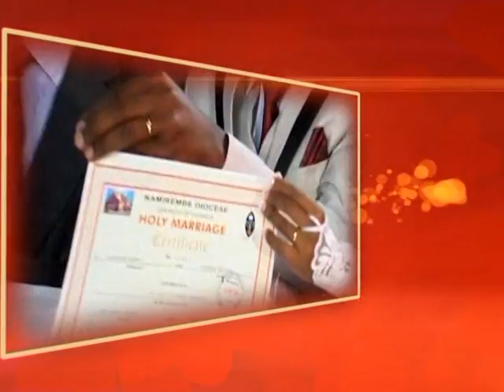Emikolo n'embaga:Beesubizza okwagalana paka kuffa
Abazadde baffe nabo balina kyebakola obufumbo bwaffe okuwangala.